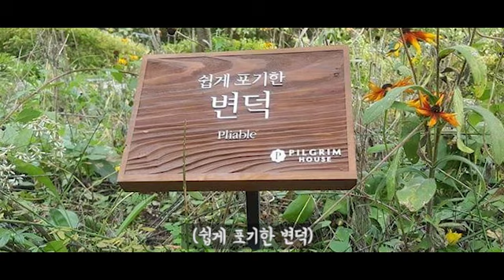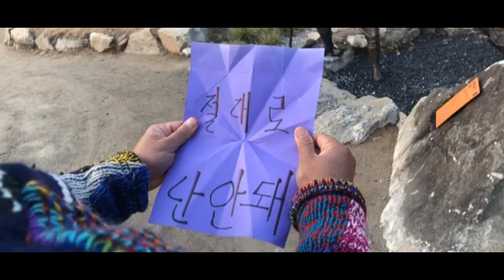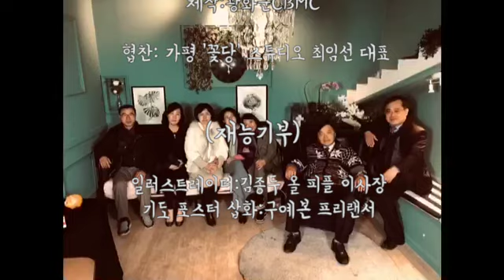고독한 CEO의 인생역전 - 광화문CBMC 9주년 행사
2018년 12월 26일(수) 코리아나호텔 광화문 CBMC 9주년 행사시 상영된 홍보 영상입니다.